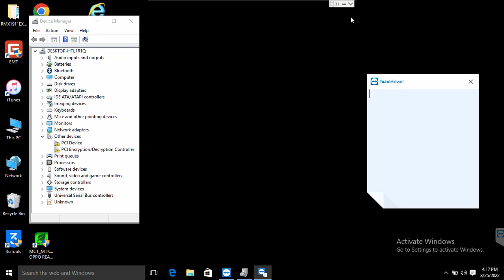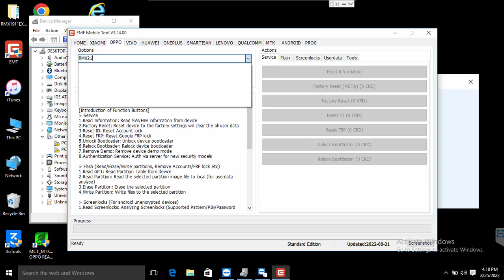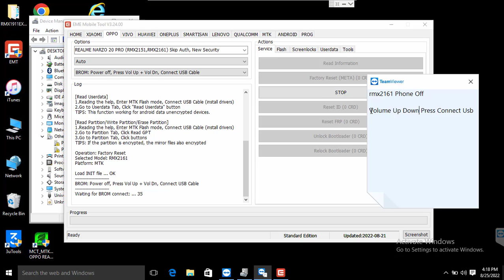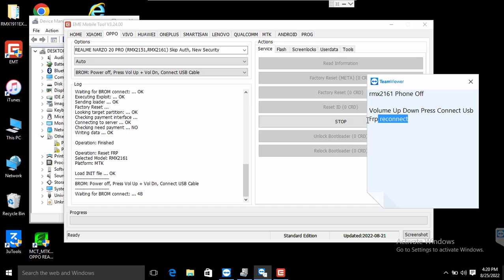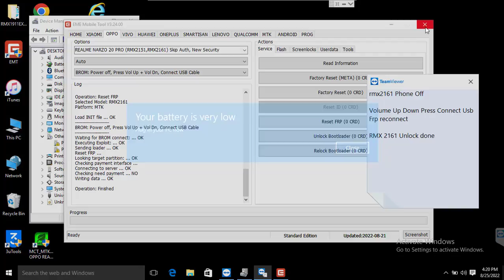How to Unlock Your Realme Narzo 20 Pro ? RMX2161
How to Unlock Your Realme Narzo 20 Pro with a Non-Destructive Method
How to Unlock the Realme Narzo 20 Pro with the RMX2161 Pattern
How to Unlock the Realme Narzo 20 Pro with Frp Pattern + EMT Tool
How to Unlock and Forget a Pattern on the Realme Narzo 20 Pro